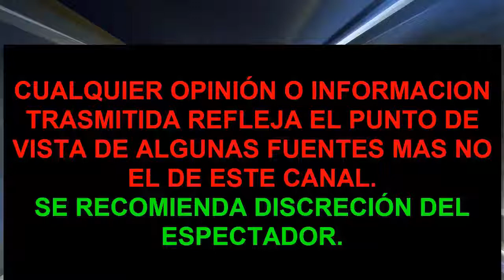! HACE UNAS HORAS SANTA CUMPLE EL ULTIMO DESEO DE UN NIÑ0 !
TRISTE ADIOS 2019.
TRISTE NOTICIA 2019
HACE UNAS HORAS 2019
DE ULTIMA HORA 2019
LAMENTABLE NOTICIA 2019